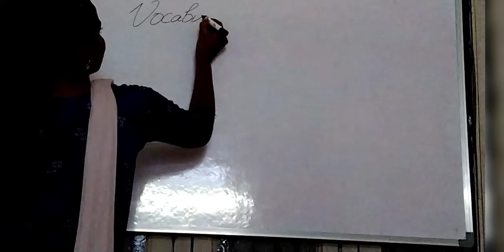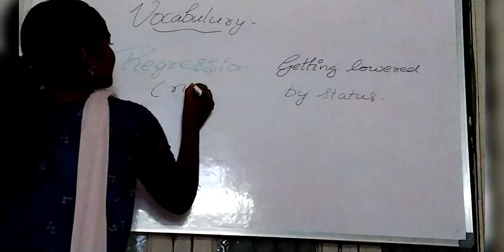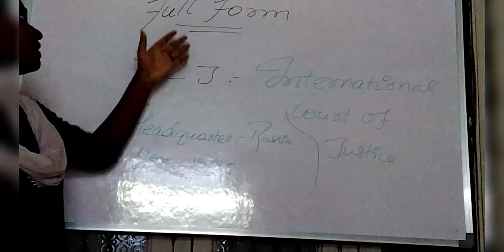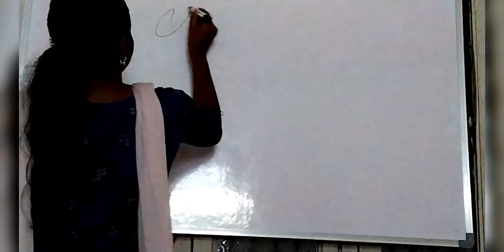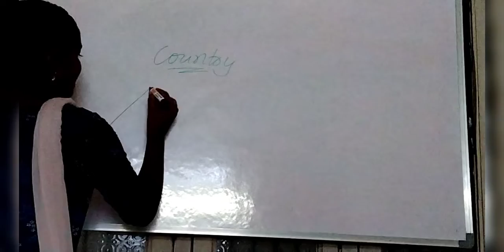English spoken class| Basic English syllabus | video 1